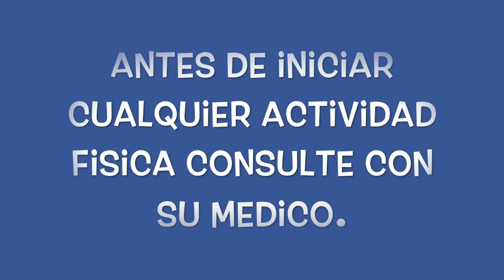RUTINA PARA PRINCIPIANTE - EJERCICIOS EXPLOSIVO EN PISTA ATLETICA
Hola
amigo te comparto esta rutina para principiante de coordinaciòn.
 ejercicios fisico para principiantes, coordinaciòn aerobica  motriz en pista principiantes.
4 ejercicios para persona que estàn iniciando a entrenar al aire libre